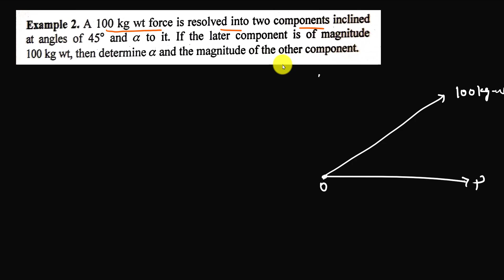Statics || Q 2 on components of given force || B.Sc. M.Sc. Math || PU Chd.